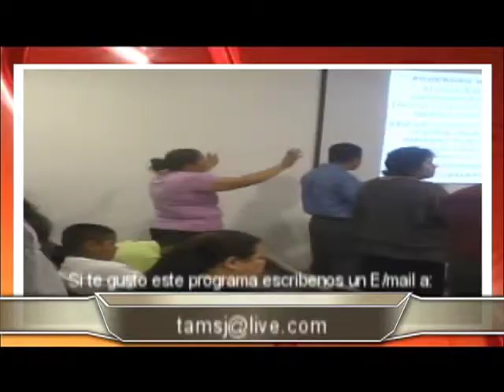PASTOR FLORENTINO HDEZ TEMA UNA EXPERIENCIA INICIAL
Isaaias 6:1-10  En el año que murió el rey Uzías vi yo al Señor sentado sobre un trono alto y sublime,  y sus faldas llenaban el templo. 2  Por encima de él había serafines;  cada uno tenía seis alas;  con dos cubrían sus rostros,  con dos cubrían sus pies,  y con dos volaban. 3  Y el uno al otro daba voces,  diciendo:  Santo,  santo,  santo,  Jehová de los ejércitos;  toda la tierra está llena de su gloria. 4  Y los quiciales de las puertas se estremecieron con la voz del que clamaba,  y la casa se llenó de humo. 5  Entonces dije:   ¡Ay de mí!  que soy muerto;  porque siendo hombre inmundo de labios,  y habitando en medio de pueblo que tiene labios inmundos,  han visto mis ojos al Rey,  Jehová de los ejércitos. 6  Y voló hacia mí uno de los serafines,  teniendo en su mano un carbón encendido,  tomado del altar con unas tenazas; 7  y tocando con él sobre mi boca,  dijo:  He aquí que esto tocó tus labios,  y es quitada tu culpa,  y limpio tu pecado. 8  Después oí la voz del Señor,  que decía:   ¿A quién envia